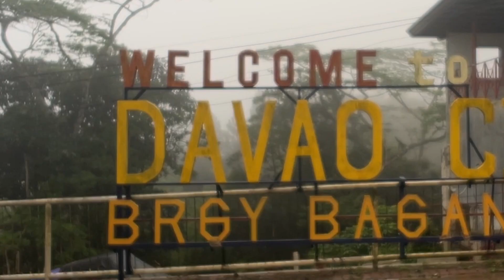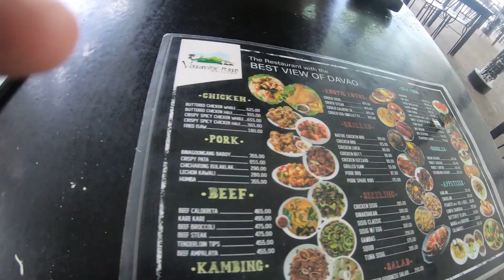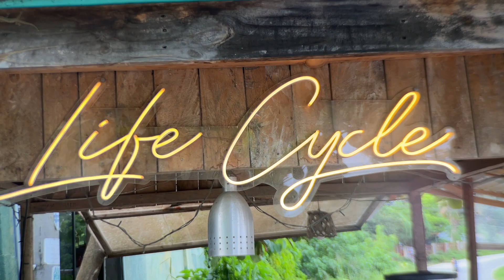Exploring Davao WITH A STRANGER! | Art of Life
🌟 Brace yourself for an unforgettable journey through the enchanting streets of Davao City! Join me and a complete stranger as we dive into the heart of this incredible destination. From tasting mouthwatering delights at local eateries to discovering hidden gems off the beaten path, this vlog captures the magic of unexpected connections and thrilling adventures.

ExploringDavaoWithAStranger takes you on a rollercoaster of cultural immersion and breathtaking sights, showcasing the beauty of forming new friendships while unraveling the mysteries of this captivating city. Get ready to ExploreDavao in a whole new light, where every moment is filled with surprises and incredible memories. Hop on this journey and experience the sheer joy of shared experiences in one of the Philippines' most captivating locales